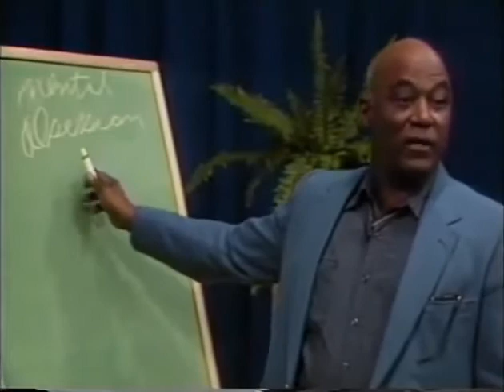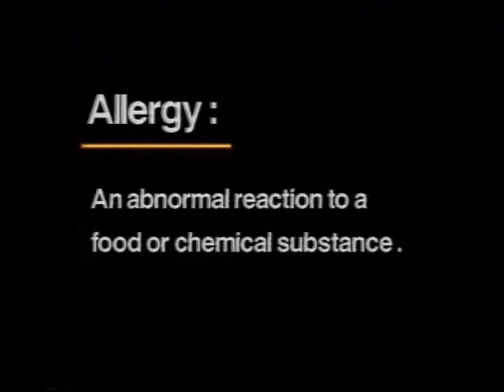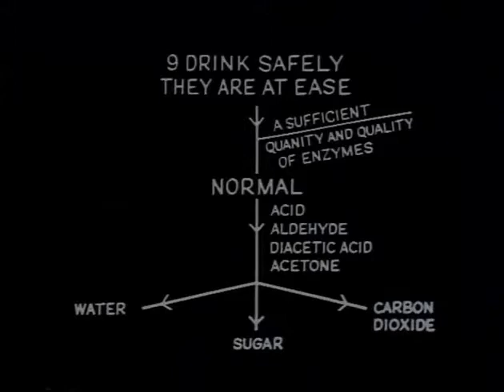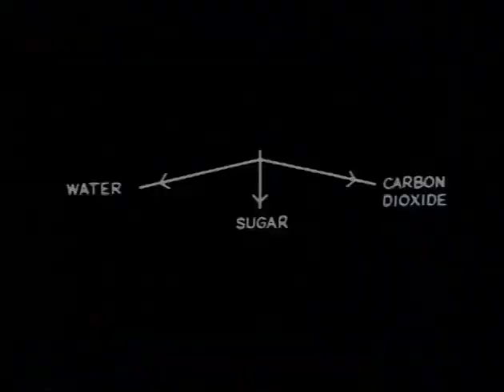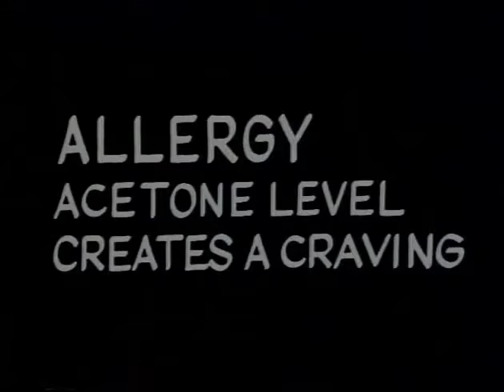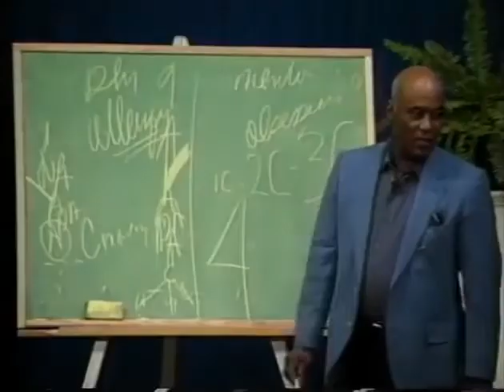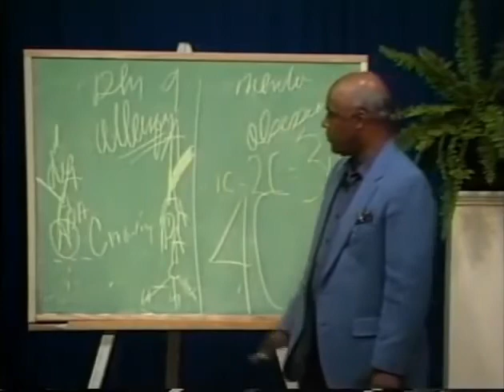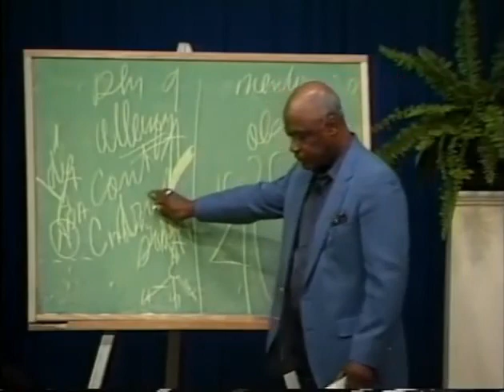02 Joe McQ Step 1 Physical Allergy Page XXVII